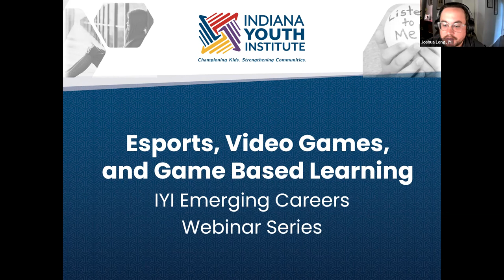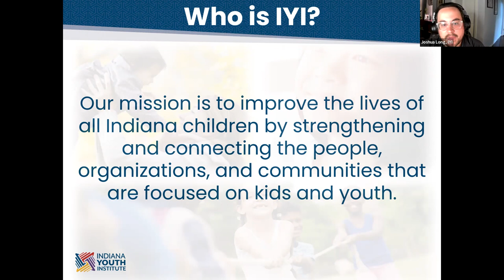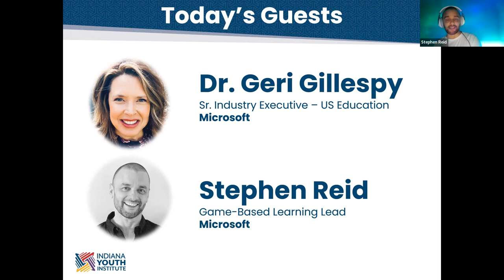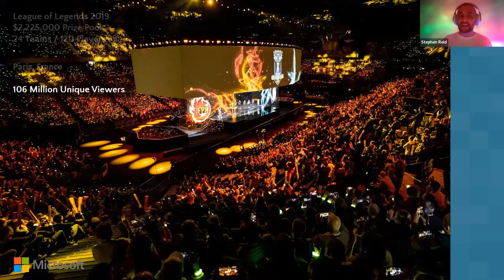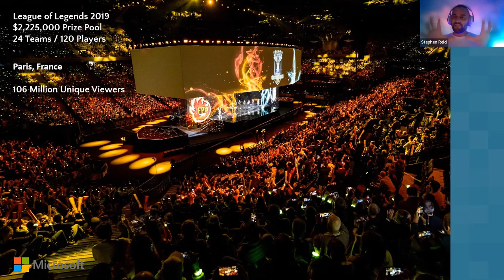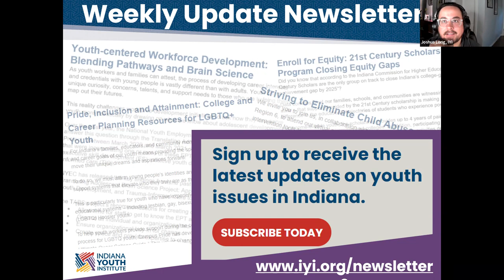Emerging Careers Webinar Series: Esports, Video Games, and Game-Based Learning, Episode 1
Careers kids are going into today did not exist when you were in high school. How can we prepare them with knowledge about possibilities AND excite them to continue their education after high school?

Topic of Episode 1: Esports, Video Games, and Game-Based Learning
Speakers: Geri Gillespy and Stephen Reid
Host: Joshua Long, Senior Education Content Manager at Indiana Youth Institute